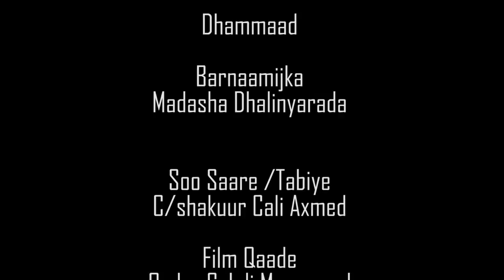MADASHA DHALINYARADA: SHAQA ABUURKA DHALINYARADA 08.04.2018